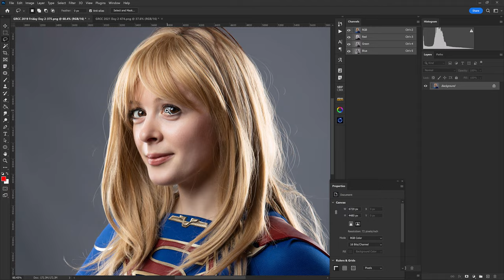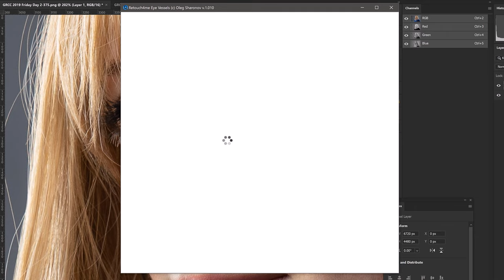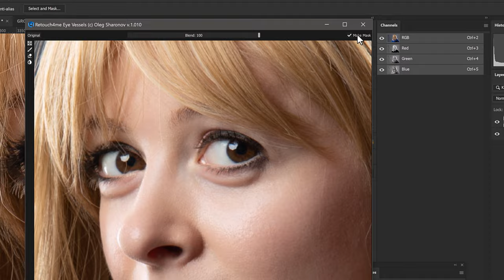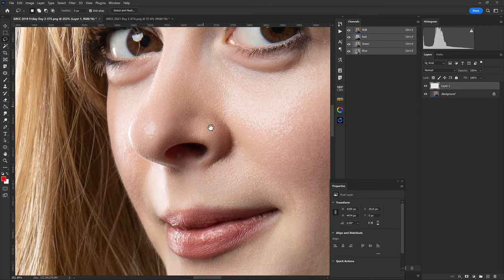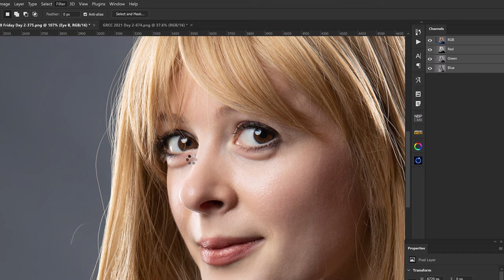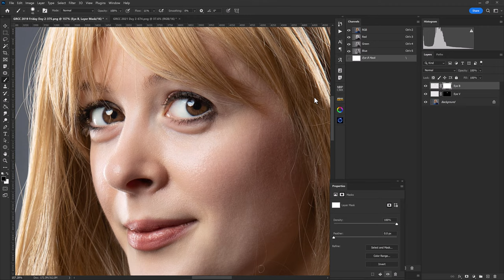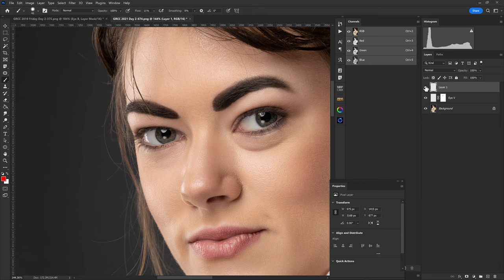Easy And Fast Eye Retouching In Photoshop Using Retouch4Me Plugins Eye Vessels And Eye Brilliance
Hey Creative Family! In this video, we're looking at what I consider to be the best automatic eye retouching plugins for photoshop. This video is about the Retouch4Me Eye Vessels and Eye Brilliance plugins.

We'll be working with two examples to show various methods of using these plugins.

From my experience over weeks of testing, these plugins from Retouch4Me are stellar and have changed how I work in photoshop as a composite photographer/digital artist. When I say changed, I mean these have saved me from 70%+ of the heavy lifting when retouching, allowing me to get back to the creative process. There is a whole list of plugins we haven't covered here, be sure to check them out!

💥HOW TO GET THE DISCOUNTED PLUGINS💥
1. The direct link With Discount Applied

Check out my previous video using the Heal, Dodge & Burn, and Portrait Volume plugins, and how to create an action for 1-click automatic retouching!

Time  Stamps:
00:00 Intro
00:34 Retouch4Me Discounts
00:50 Example 1 Eye Vessels
04:17 Example 1 Eye Brilliance
06:06 Example 2 Eye Vessels - From Selection
07:43 Example 2 Eye Brilliance
08:45 Outro